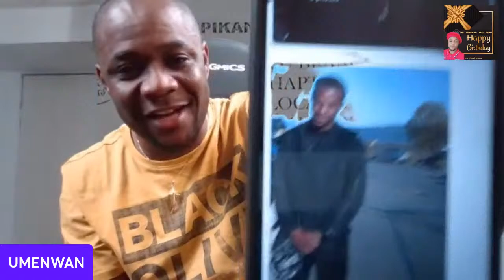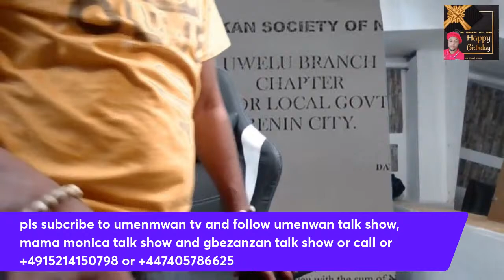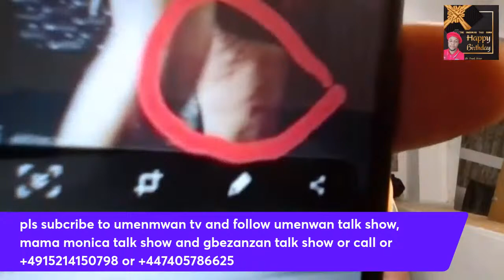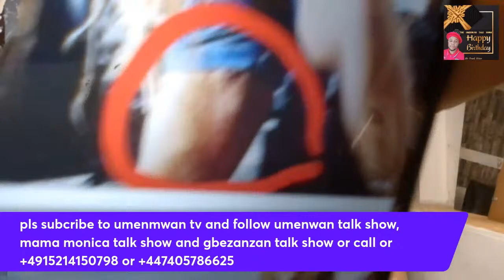my people come and see the real enogie ewi